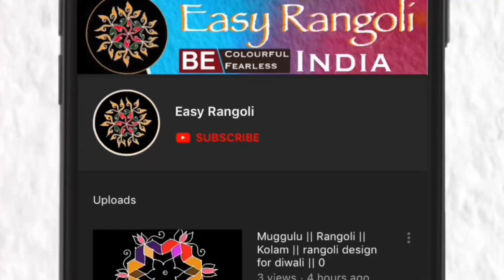9 x 1 Dots Sikku kolam designs/Melikala muggulu